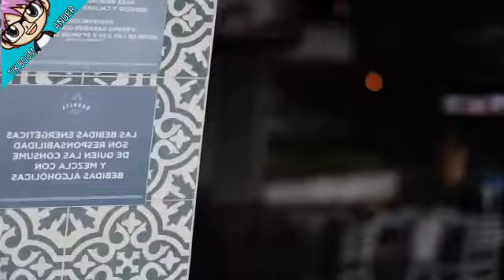Roast Yourself Challenge Kenia Os / Bala Rostizada I (AL REVÉS) I EN REVERSA I Tik Boom Ander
HOLA BIENVENIDO A UN NUEVO VIDEO